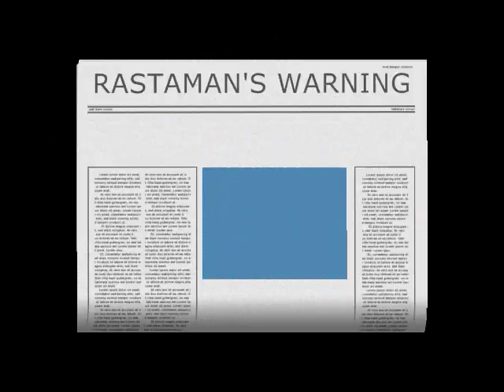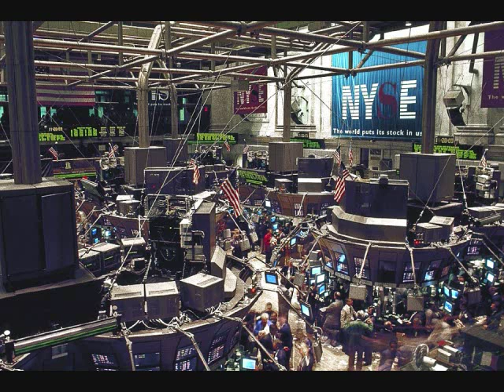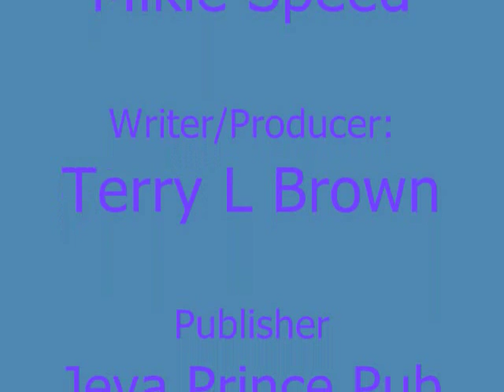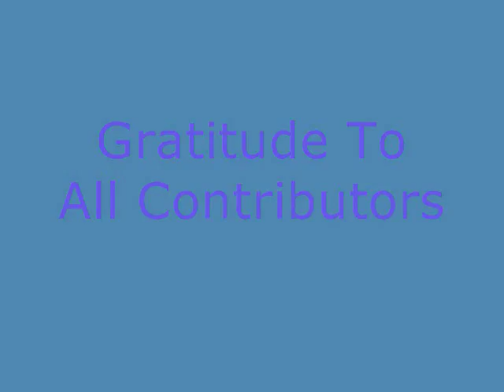Mikie Speed - Rastaman's Warning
New Roots Reggay Artist warns of the dangers of Thermonuclear disaster & the need to be prepared